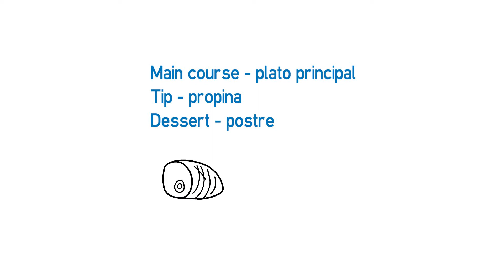At the restaurant